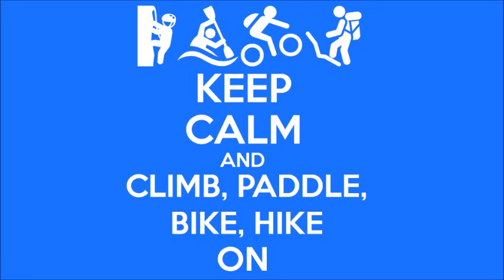Keep calm and climb, paddle, bike, hike on in Croatia, Bosnia, Slovenia and Austria 2015